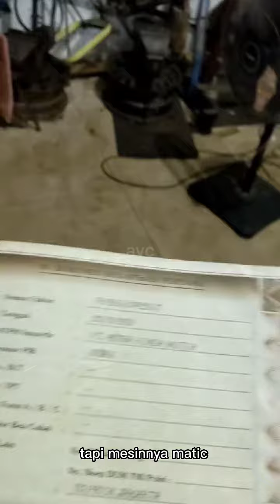Kecewa Berat, Beli Revo Matic Langsung Rusak